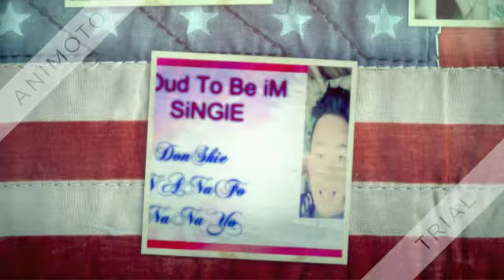BAsTa C Dj DonATo iDoL